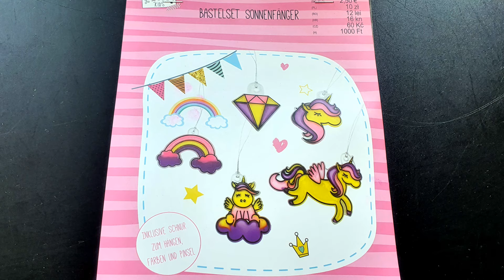DIY Suncatcher Unicorn Sonnenfänger Einhorn Basteln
sonnenfänger
sonnenfänger
suncatcher craft,
sonnenfänger glas basteln,
sonnenfänger fenster basteln,
sonnenfänger selber basteln,
sonnenfänger garten basteln,
fensterdeko, acrylfarben,
Beschäftigung für kindern
stain paint suncatcher,
Stained Glass Effect, Crafts and Display,
kids crafts for girls, fall crafts, coloring time laps, kids craft ideas, kids crafts easy ,
window art,

painting, glass, suncatcher, sun, catcher, suncatcher unicorn suncatcher tedi, translucent, decorator, do it yourself, diy, craft, rainbow, color, colorful
Baker Ross, Suncatcher Unicorn,  Craft Kits, for Kids, Decorate,  Craft Kit for Kids, deko idee,